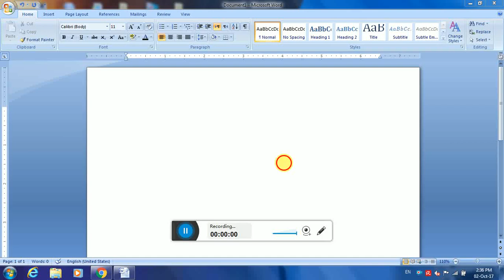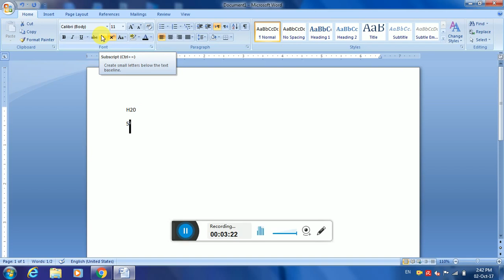subscript and superscript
Bright Future Institute of science and technology batkhela,pakistan